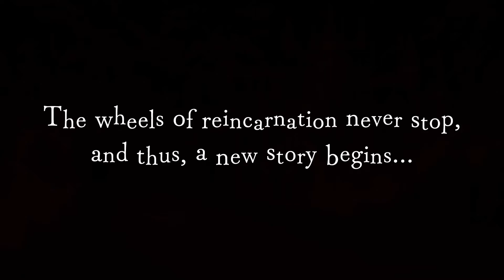To The Past We Go! Disgaea 6 Defiance of Destiny Episode 9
Disgaea 6: Defiance of Destiny is a tactical role-playing video game developed and published by Nippon Ichi Software, and part of the Disgaea series. It was released on January 28, 2021 in Japan for the PlayStation 4 and Nintendo Switch and also will release worldwide for Nintendo Switch on June 29, 2021. The game was translated into French and English.